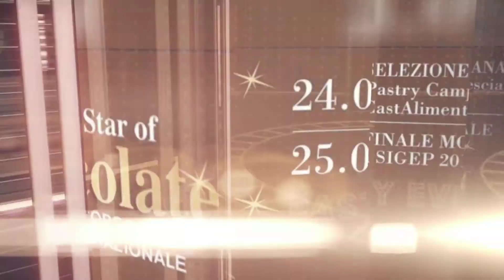Video Spot The Star of Chocolate decosil 2016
Spot pubblicitario per l'iscrizione alla 2^ edizione del Concorso Internazionale del Cioccolato Artistico "The Star of Chocolate decosil" che si svolgerà alla Fiera Sigep di Rimini - Italia il 25 Gennaio 2016